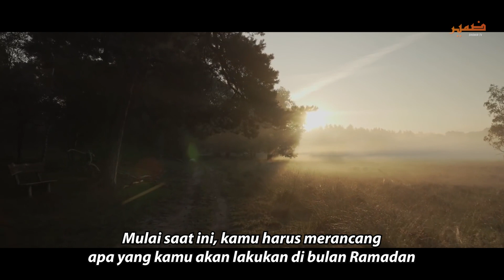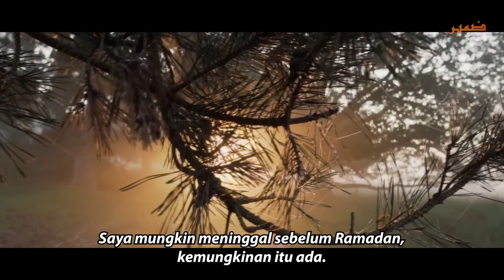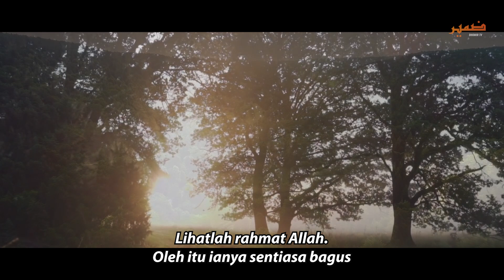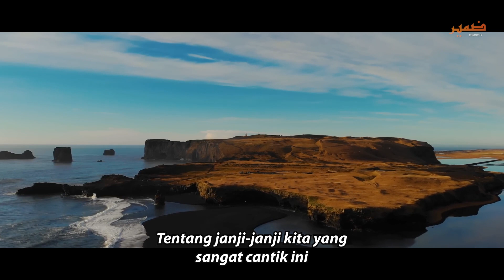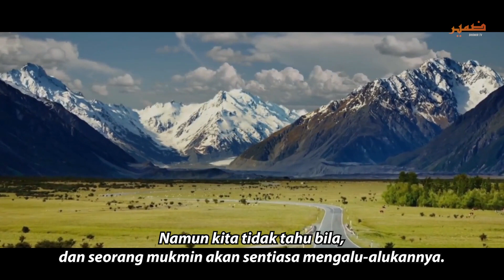AMALAN TERBAIK BULAN RAMADAN | Mufti Menk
Tidak lama lagi, kita akan bertemu kembali dengan bulan Ramadan, bulan penuh dengan rahmat Allah SWT dan dibukakan pintu-pintu keampunan. Dengarkan nasihat menyentuh hati tentang Ramadan oleh Mufti Menk.